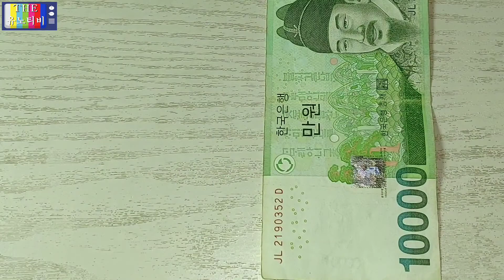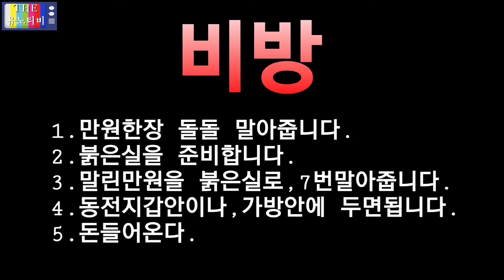돈들어온다♥비방술 _1탄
준비물:) 붉은실, 만원짜리한장

방법:)만원을 돌돌말아서 붉은실로 일곱번 둘러 감아 묶어주어
       가방안이나, 동전 주머니 같은데 보관해두면 돈들어온다.

PS:로또외길인생 17년을 해왔는데도, 더이상 희망을 포기하고 싶지 않아서
   더이상 돈 세어 나가지 않도록 하기 위해서
   샤머니즘의 도움을 받아보려고, 부단히도 비방술을 알아내어
   이렇게 시도를 해보았습니다.

※비방술(秘方術)은 비밀스러운 방법으로 목적을 달성하는 술수를 이야기 한다.
  이 비방술을 무고(巫蠱)라고도 한다.